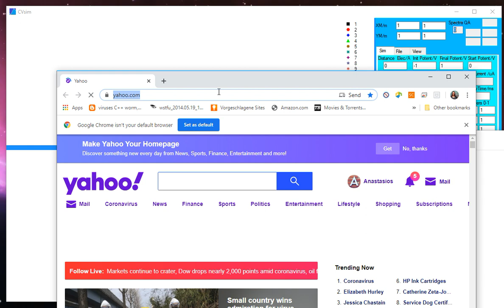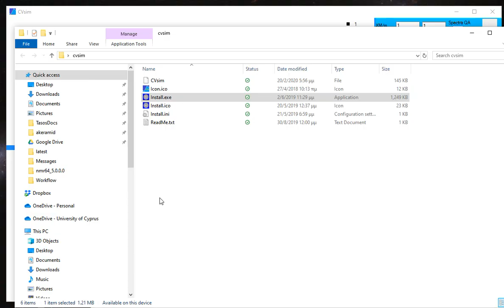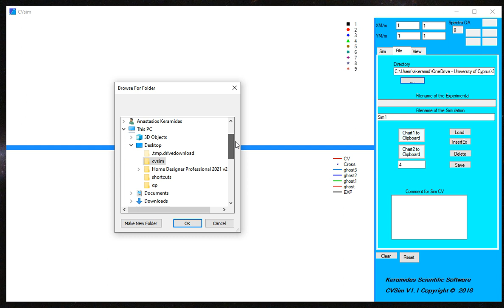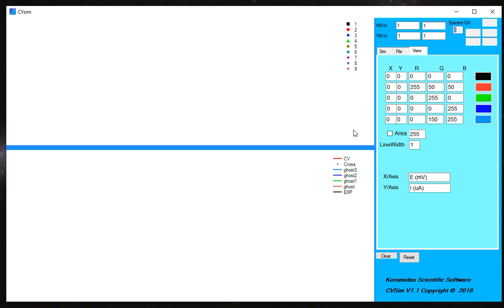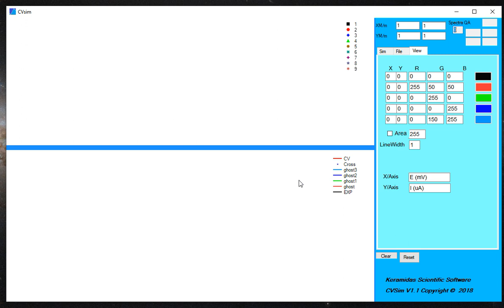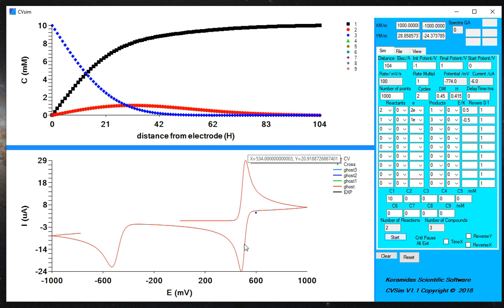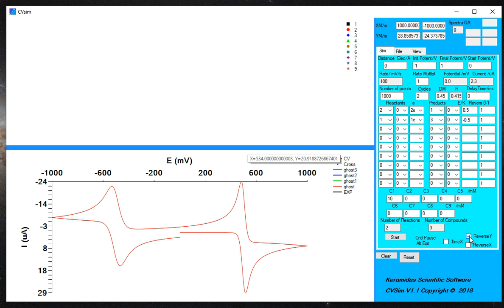Introduction to CVSim part1